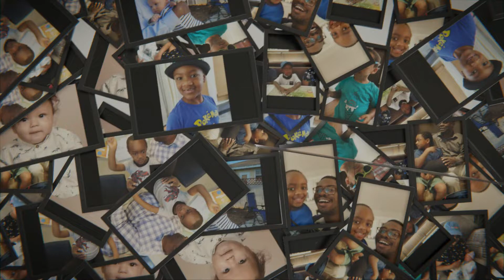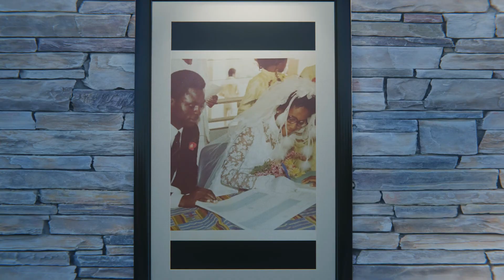Nana Ewusiwa & Andier